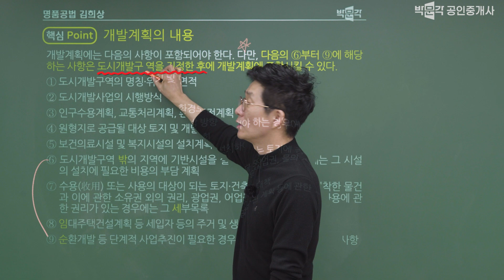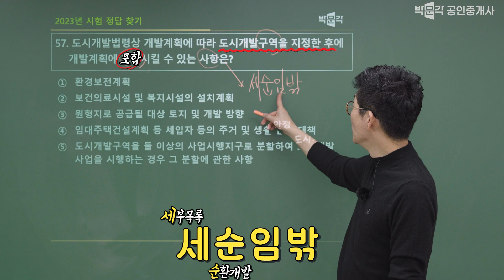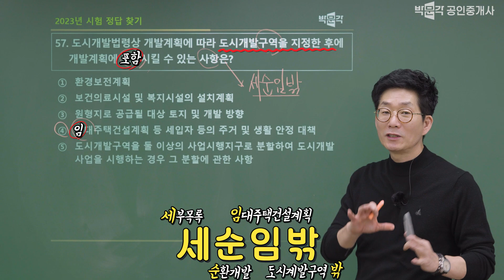공법 개발계획 출제 뽀인트! │박문각클라쓰│ 박문각 공인중개사 공법 김희상 │ 공인중개사 인강 추천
세순임밖은
도시개발구역을 지정한 후에
개발계획에 포함시킬 수 있다.